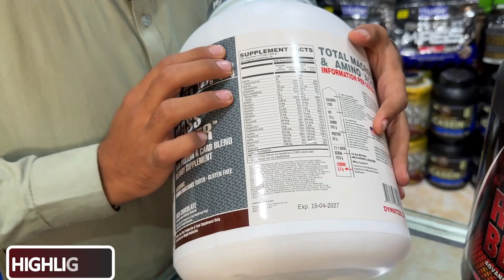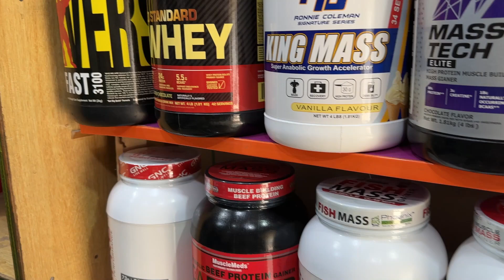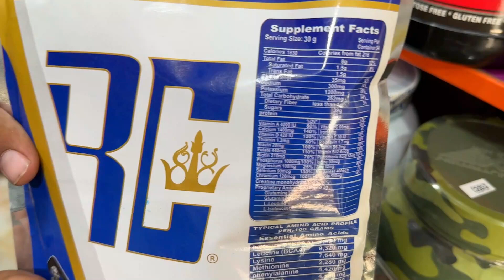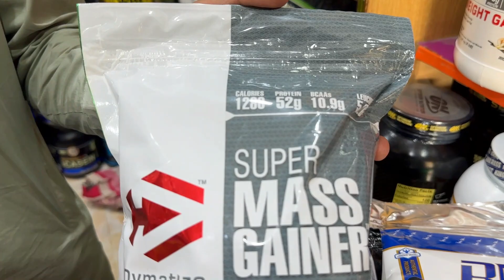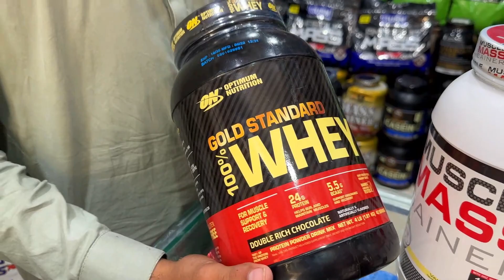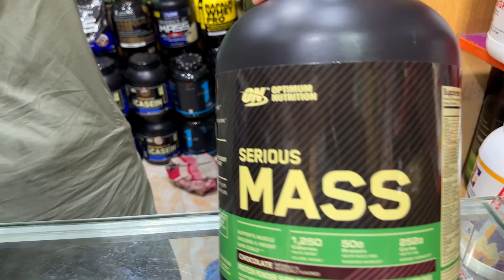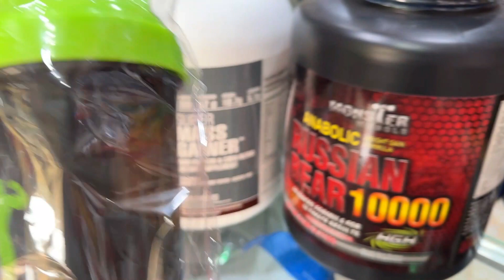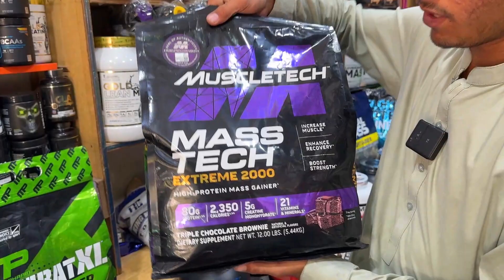Gym Protein Supplements Wholesale Market in Karkhano Market | Lot Mall Gym Nutrition Market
In this video I will show you gym protein supplements wholesale market where you will see gym nutrition products in wholesale price at karkhano market Peshawar. thanks